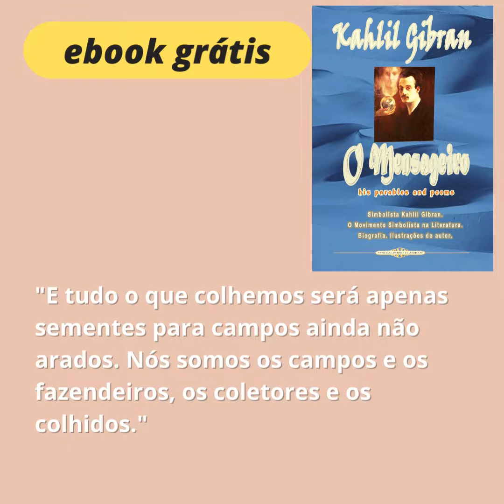e-book grátis: O MENSAGEIRO Suas Parábolas e Poemas, Khalil Gibran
O MENSAGEIRO Suas parábolas e poemas é uma coleção de 24 parábolas e poemas,

 "Sempre fomos nossos próprios precursores e sempre seremos. E tudo o que colhemos será apenas sementes para campos ainda não arados. Nós somos os campos e os fazendeiros, os coletores e os colhidos."  Através de diálogos travados entre três deuses que governarão os homens, ditando-lhes os destinos, o autor vai tecendo belas, profundas e pertinentes reflexões sobre a condição humana.Vida e Obra do autor. O simbolista Khalil Gibran. Manifesto do Simbolismo. O Movimento Simbolista na Literatura. Ilustrações do autor.